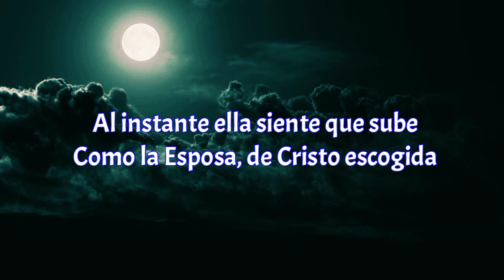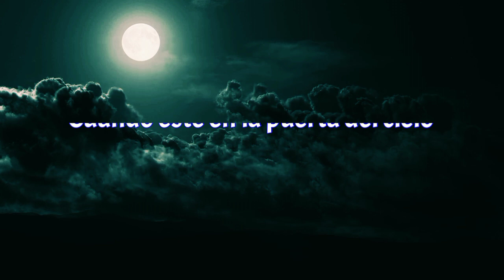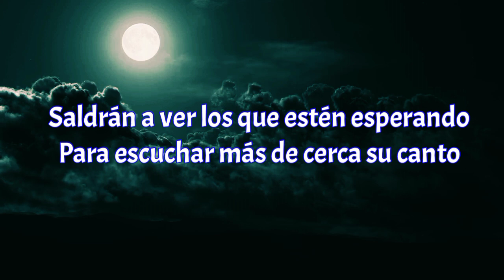DÚO LÍBANO VOLAR CANTANDO (LETRA)